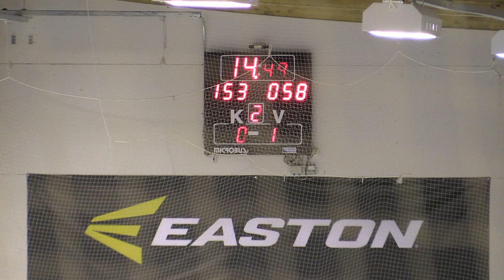HIFK 02 - EVU 02 (0-5) Paloheinä 29-11-2015